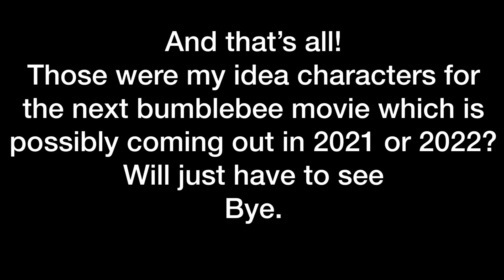Bumblebee 2 2022 robot character list (my character ideas so far).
This is my robot character list for bumblebee 2 and this is my idea character list, sorry I didn’t put their g1 vehicle modes in it but it’s okay at least.